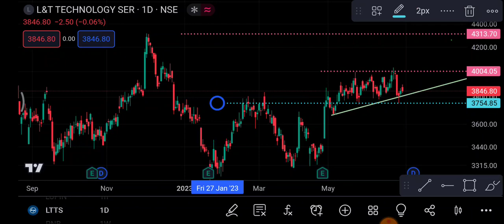LTTS Share 30 June | LTTS Share latest News | LTTS Share price today news